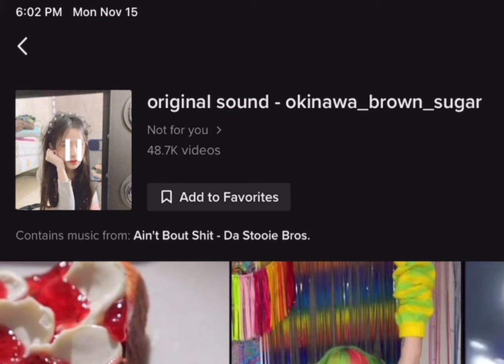:D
I’m working on another video.